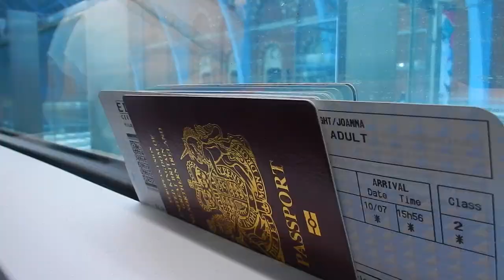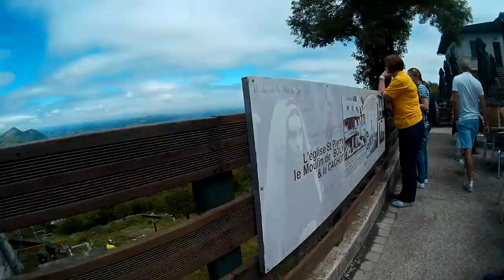Lourdes 2017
I went to Lourds with Nottingham diocese as an over 18 helper so I was assisting a pilgrim who was in a wheelchair. It was a brilliant week, though very tiring but well worth it.